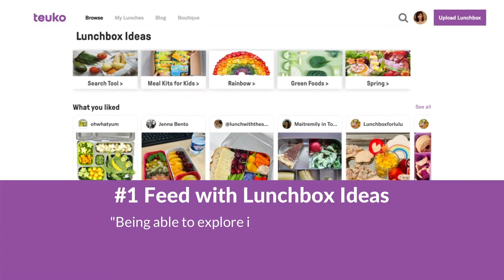Lunch Packing for Kids Made Easy and Fun! Teuko!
Ready to start packing school lunches?!
Discover the ULTIMATE Parent Hack, Teuko.com 🙌🏻 Join now! Free!

🍱 Get lunchbox ideas, recipes, and tips powered by families around the world.

Lunch Packing for Kids Made Easy and Fun! Together! Join us now! Free! Teuko.com

🍱*** LUNCHBOX PACKERS - JOIN TEUKO.COM (FREE!) ***  📲
We're the #1 community for families who pack lunch! With a presence on Instagram, Facebook, Twitter, Pinterest, and YouTube!